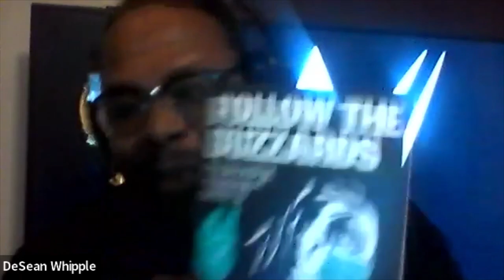"Follow The Buzzards" author, Keith Elliot Greenberg joins The Whip Show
On this episode of The WHIP Show, best-selling author Keith Elliot Greenberg brings his new book "Follow The Buzzards: Pro Wrestling in the Age of Covid-19" to The WHIP Show! We delve into that special Codi era or pro wrestling! No fans, just a ThunderDome or Dailys Place! a great listen for sure!